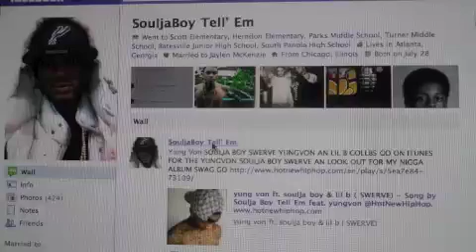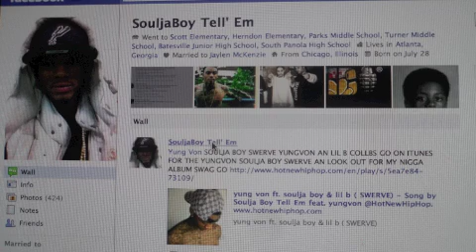Soulja Boy - episode 4